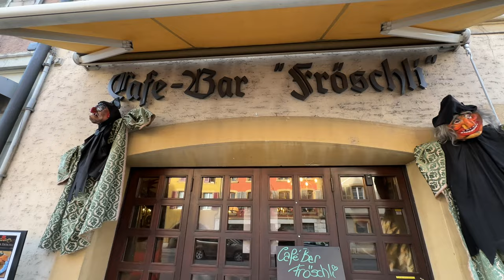Biel/Bienne Switzerland: The Swiss City Where Rolex Watches are Made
Biel/Bienne Switzerland: Discovering a Hidden Gem in the Heart of Europe

Nestled in the heart of Europe, between the Jura Mountains and the Swiss Plateau, lies the charming city of Biel/Bienne. This bilingual city, located in the canton of Bern, is one of Switzerland's best-kept secrets, offering a unique blend of Swiss, French, and German cultures.

Biel/Bienne is a small city, with a population of just over 55,000 people. However, despite its size, it has a lot to offer visitors. From the beautiful Lake Biel to the vibrant cultural scene, there is something for everyone in this picturesque city.

In this guide, we'll take a closer look at what makes Biel/Bienne such a special place. We'll explore its history, culture, and natural beauty, as well as some of the best things to see and do while you're there.

History and Culture of Biel/Bienne

Biel/Bienne has a rich history that dates back to the Middle Ages. The city's name is derived from the German word "Biel," which means "swamp." This is because the area around the city was once a marshy wetland, which was later drained and converted into farmland.

The first written record of Biel/Bienne dates back to the 11th century, when it was a small settlement on the banks of the River Suze. Over the centuries, the city grew in size and importance, thanks in part to its strategic location at the crossroads of several major trade routes.

One of the most interesting aspects of Biel/Bienne's history is its bilingual culture. The city is located on the border between the French-speaking and German-speaking regions of Switzerland, and as a result, it has a unique blend of both cultures.

Today, Biel/Bienne is officially bilingual, with both French and German being recognized as official languages. This means that all public services, including schools and government offices, are provided in both languages.

One of the best ways to experience Biel/Bienne's culture is by exploring the city's Old Town. This historic district is filled with beautiful medieval architecture, including the impressive Gothic-style St. Benedict's Church.

Another must-see attraction is the Omega Museum, which tells the story of the famous Swiss watchmaker and its long history in Biel/Bienne. The museum features a fascinating collection of antique timepieces, as well as interactive exhibits that allow visitors to learn more about the art of watchmaking.

If you're interested in art and design, be sure to visit the Centre PasquArt, which is one of Switzerland's leading contemporary art museums. The museum features a rotating collection of exhibitions, showcasing the work of both established and emerging artists from around the world.

Natural Beauty of Biel/Bienne

Biel/Bienne is also a great place to experience the natural beauty of Switzerland. The city is located on the shores of Lake Biel, which is one of the largest lakes in Switzerland. The lake is surrounded by rolling hills and forests, providing a picturesque backdrop for outdoor activities.